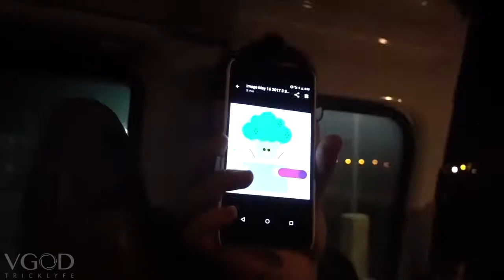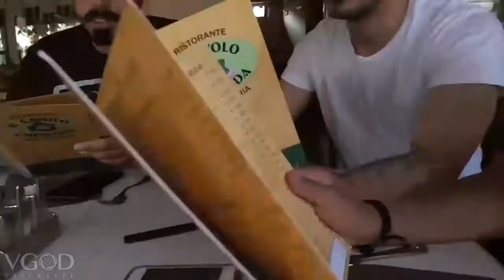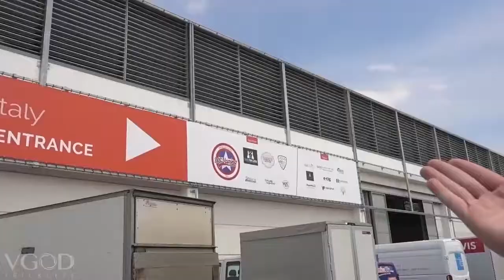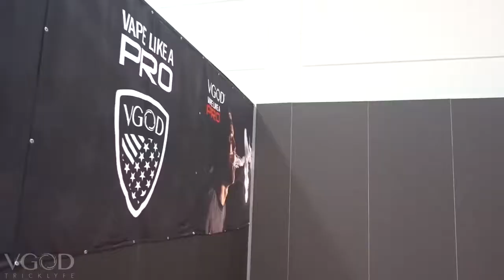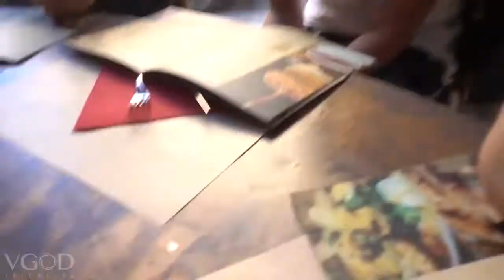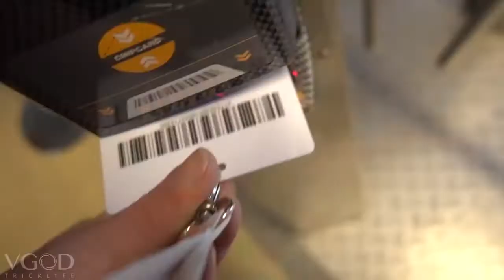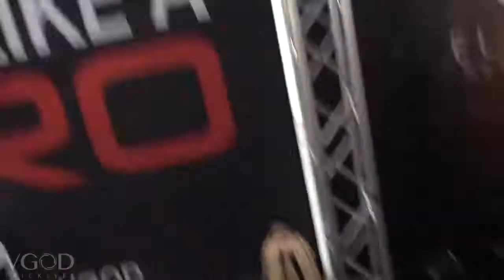VGOD VLOG Verona, Italy 2017 q2l9unztt88